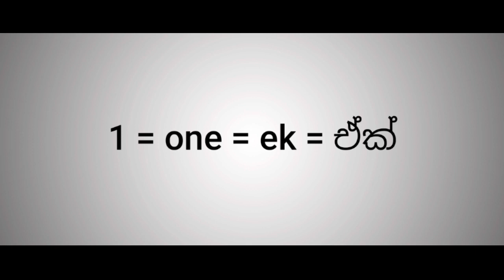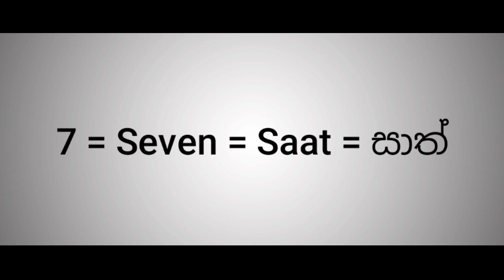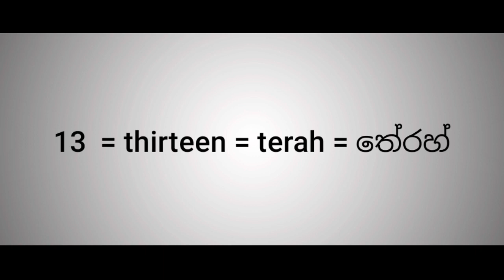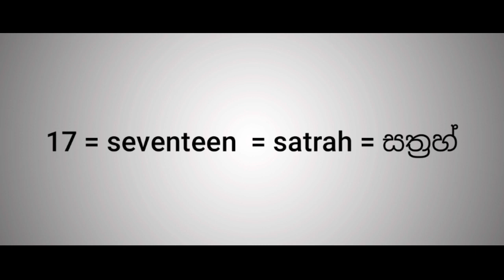Learn hindi in sinhala hindi numbers